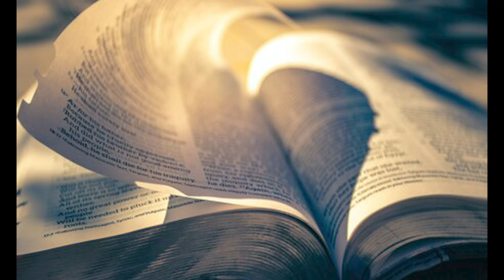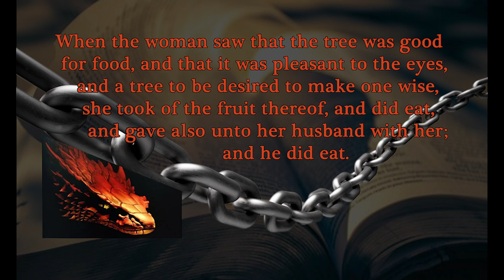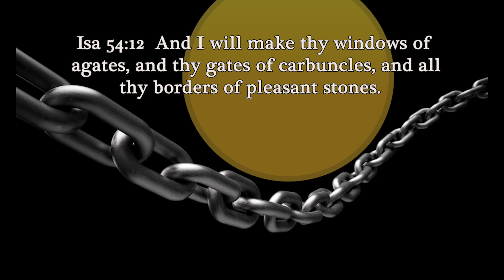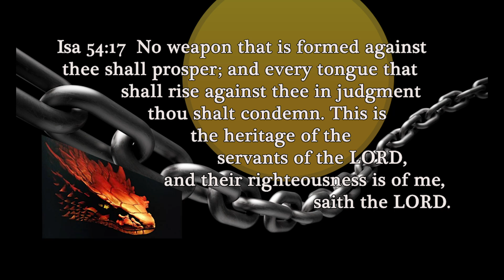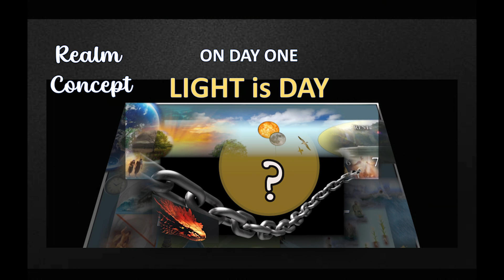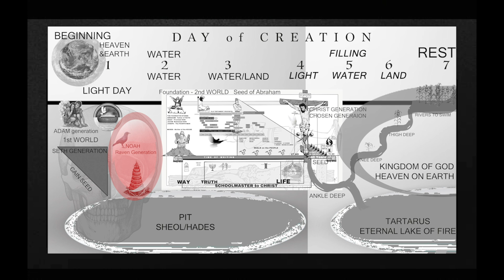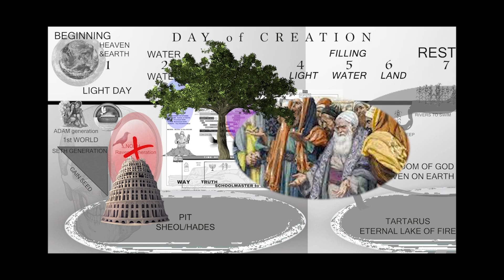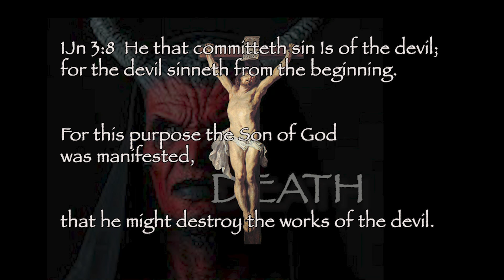3 DESTROYER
Isa 54:16  Behold, I have created the smith that bloweth the coals in the fire, and that bringeth forth an instrument for his work; and I have created the waster to destroy.